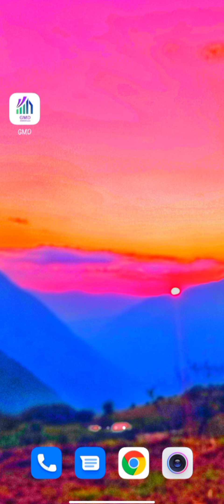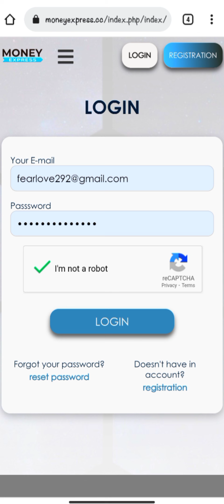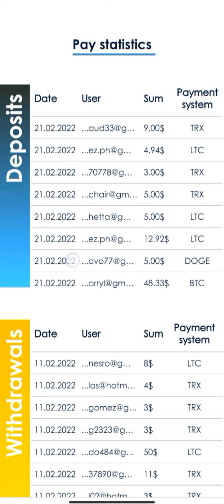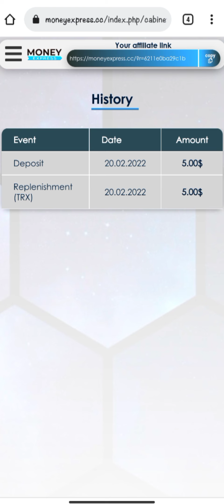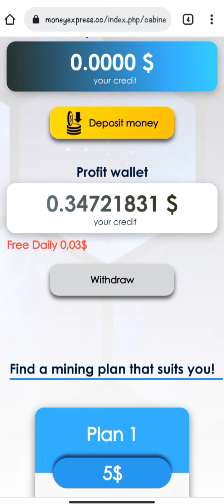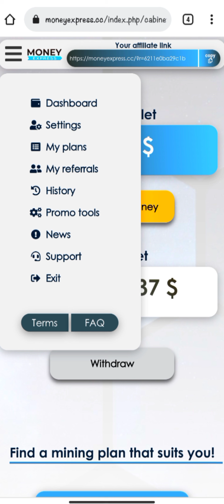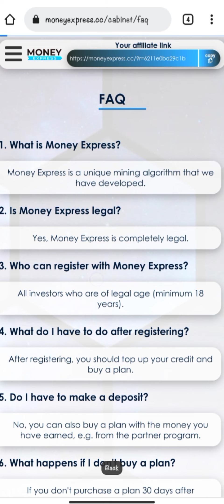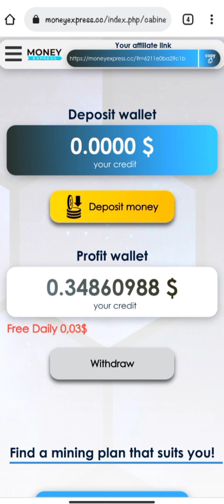Money Express new high earning site | live deposite proof 100% legit site | tips and tricks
New online earning site,it is a legit no scam no fake,in this site you can invest low and can get high earning rate,it is a legal site site for all investor but your age must ( minimum 18).You can register by given below this link